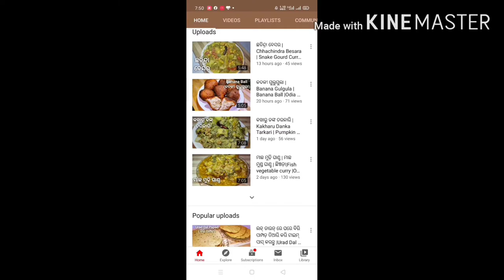ଆଳୁ ,ଫୁଲକୋବି ଭଜା |Simple and Easy Aloo Gobi for Lunch Box and kids|Odia Rosei